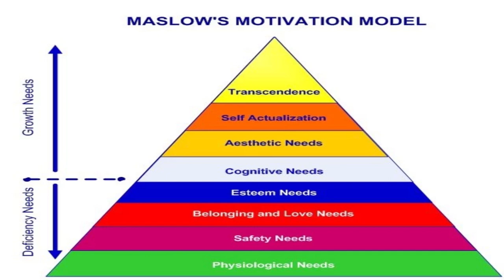လေးစားမှုဆိုတာ ဖန်တီးယူလို့ မရပါ၊ ဒေါက်တာဖြိုးသီဟ - Myanmar Audio Book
အားလုံးပဲ မင်္ဂလာပါ။
Reader4Burma AudioBook Channel လေးကနေ ကြိုဆိုပါတယ်။
ကျွန်တော်ရဲ့ ဒီ Channel လေးနေ မိတ်ဆွေတို့အတွက် အကျိုးရှိမဲ့ သုတရသ စာပေတွေနဲ့ တိုးတက်ကြီးပွားရေးနဲ့ သက်ဆိုင်တဲ့ စာပေတွေကို နေ့စဥ် တင်ဆက်ပေးမှာ ဖြစ်ပါတယ်။
ကျွန်တော်တို့ အမြဲကြားနေကျ ဖြစ်တဲ့ နေ့တိုင်း မိနစ် ၃၀ လောက် စာဖတ်သင့်ဆိုပေမဲ့ အခုလို အချိန်မျိုးမှာ စာဖတ်ဖို့ သီးသန့် အချိန် မပေးနိုင်တဲ့ လူများအတွက် စာဖတ်တဲ့ တာဝန်ကို ကျွန်တော် က ယူပေးပါရစေ။
မိတ်ဆွေတို့အနေနဲ့ လမ်းသွားရင်း၊ အလုပ်လုပ်ရင်း၊ အနားယူရင်း နဲ့ အကျိုးရှိတဲ့ စာပေတွေကို နေ့တိုင်း တင်ဆက်ဖို့ ရည်ရွယ်ထားပါတယ်။
မိတ်ဆွေတို့ ဖတ်စေချင်တဲ့၊ ဖတ်ချင်ပေမဲ့ အချိန်မပေးနိုင်လို့ မဖတ်ဖြစ်တဲ့ စာအုပ်များရှိရင်လည်း ကွန့်မန့်ပေးပြီး ဖတ်ခိုင်းလို့ ရပါတယ်ဗျ။